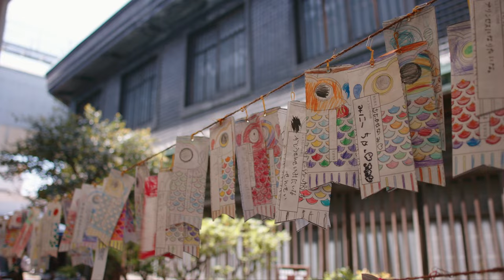4.5K 14 bit test EOSM Crop MOOD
Shot with the NEW Crop Mood ML version.
I gotta say this thing is awesome!

Special thanks to all involved in this project. I hope to do this project justice.

Canon EOSM
Sigma 16mm F1.4
Resolution: 4.5K @ 1504 x 2538 14-bit